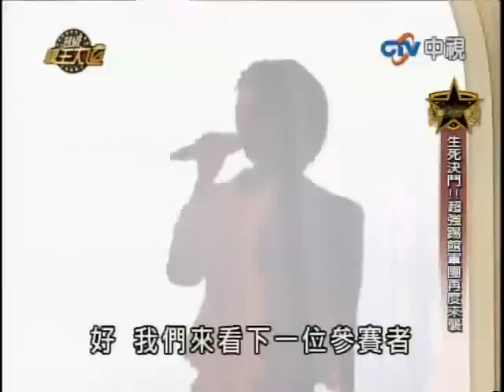超級模王大道 20120429 pt.6/7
超級模王大道 20120429 生死決鬥 超強踼館軍團再度來襲 Full Play List (只要按下此連結, 便可一次過觀看此全集)